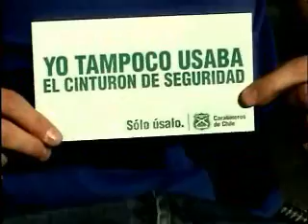Silla de ruedas